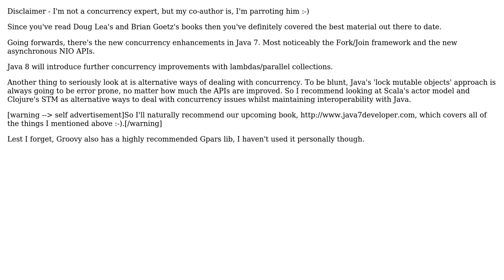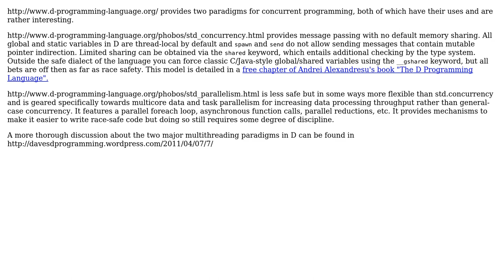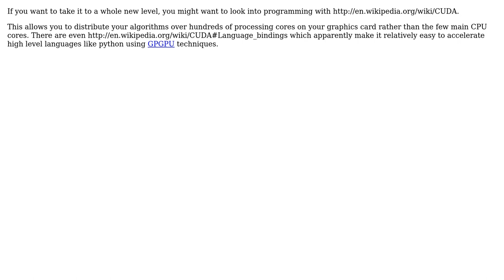Software Engineering: Next in Concurrency (6 Solutions!!)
Software Engineering: Next in Concurrency

With thanks & praise to God, and with thanks to the many people who have made this project possible! | Content (except music & images) licensed under CC BY-SA | Music | Images & others | With thanks to user mikera user Matthew Flynn user Martijn Verburg user Mark Booth user Jatin user dsimcha user Dan McGrath user Chiron and the Stack Exchange Network Trademarks are property of their respective owners. You are responsible for your own actions.